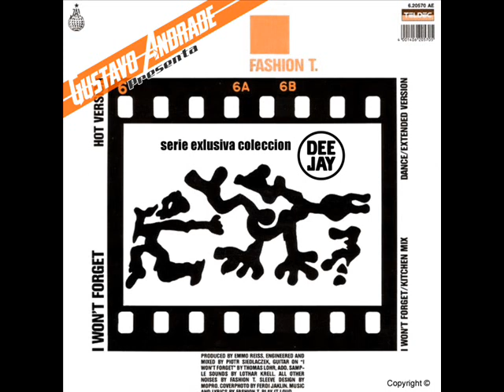FASHION T - I Wont Forget (1986)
Lado A:
I won't forget (Hot version) (6:23)

Lado B:
Dance (Extended version) (5:17)
I won't forget (Instrumental) (3:54)